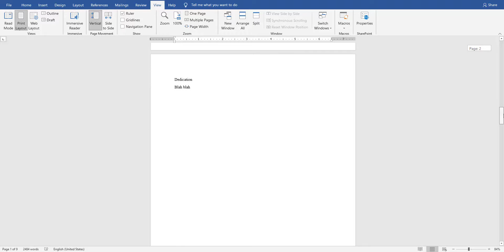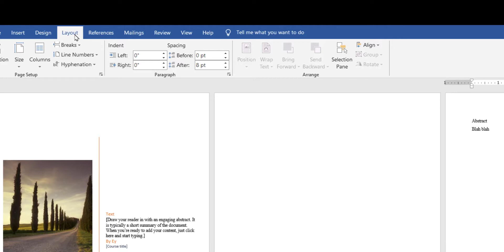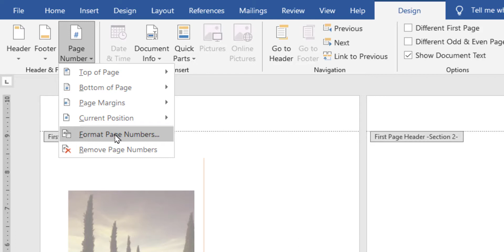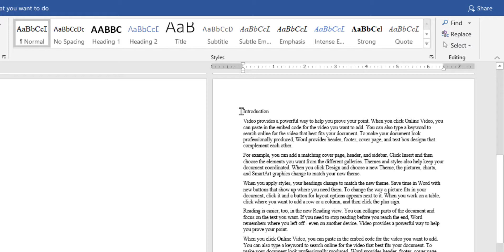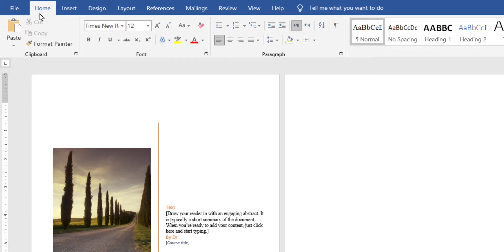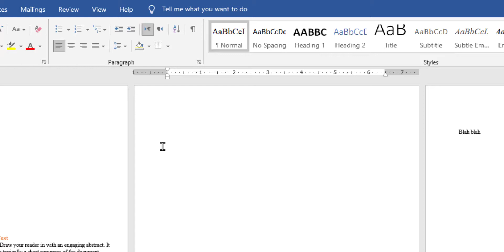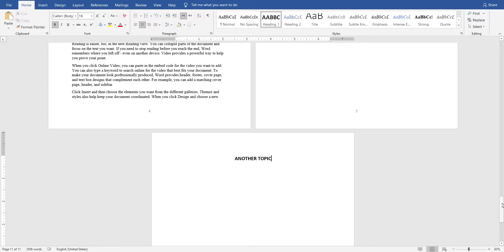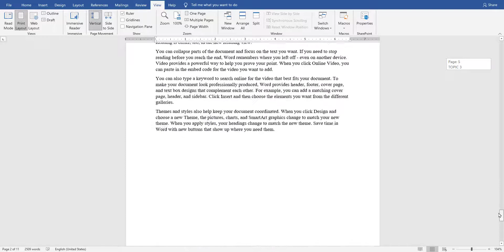ترقيم صفحات البحث بشكل صحيح في برنامج وورد 2016 و 2019 وإضافة قائمة محتويات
ترقيم صفحات البحث بشكل صحيح باستخدام الترقيم الروماني والعادي وإضافة قائمة محتويات في برنامج وورد 2016 و 2019 وإضافة قائمة محتويات